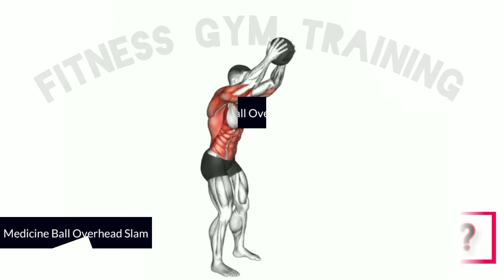5 Home Exercises For Bigger Bake / Wing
🏋️‍♂️💪 Transform your back and achieve those majestic wings from the comfort of your home! Dive into our latest video featuring 5 powerful home exercises designed to sculpt, strengthen, and enlarge your back - your ultimate guide to building a bigger bake/wing without stepping foot in the gym. 🏠🦋

Whether you're aiming to improve posture, enhance strength, or simply chase those aesthetic gains, our tailored workout routine is your perfect match. From dynamic lat stretches to intensive traps and arm exercises, each movement is chosen for its effectiveness in targeting those key back muscles, ensuring you're on the fast track to achieving that coveted V-shaped torso. 🌟🔄

🔥 No need for fancy equipment or expensive gym memberships - just grab your weights (or household items) and get ready to work those wings with exercises that are perfect for fitness enthusiasts at any level. Plus, with special tips on form and technique, you're all set for a safe and effective workout journey. 🏡💼

Join us as we tackle everything from classic back builders to innovative moves guaranteed to challenge your muscles in new ways. With options for arm exercises that complement your back workout, you'll not only build bigger wings but also enhance your overall upper body strength. 🦾🕊️

Ready to unfold your potential and let your fitness goals take flight? Click play, and let's get those wings in shape - because a stronger, more confident you is just a workout away. BiggerWings HomeWorkout BackStrength NoGymNoProblem FitnessJourney BuildMuscle ExerciseAtHome WingsWorkout 🌈✨